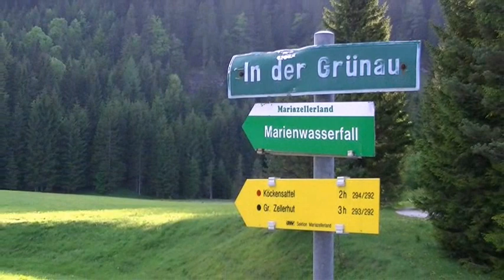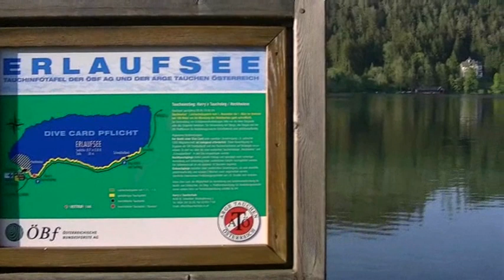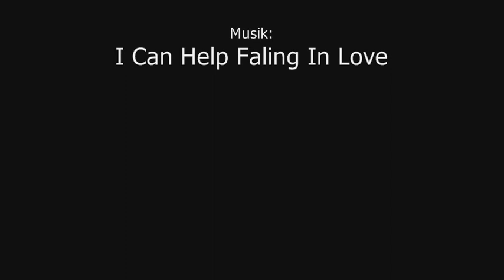Mariazell, Mariazeller Land, Erlaufsee, Marienwasserfall, Erzherzog Johann Statue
Sproki TV zeigt Euch Aufnahmen aus dem schönen Mariazeller Land. Gezeigt wird der Marienwasserfall, der Erlaufsee und die Erzherzog Johann Statue. Weitere Teile folgen...